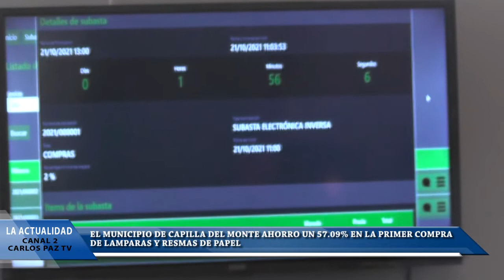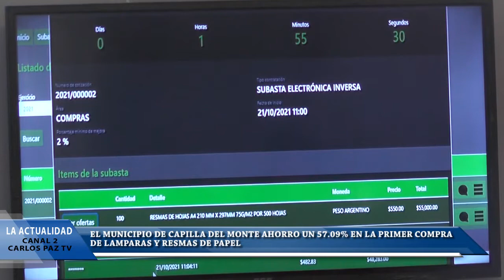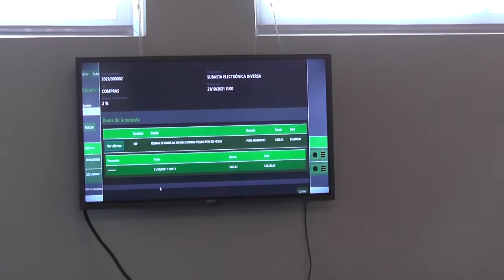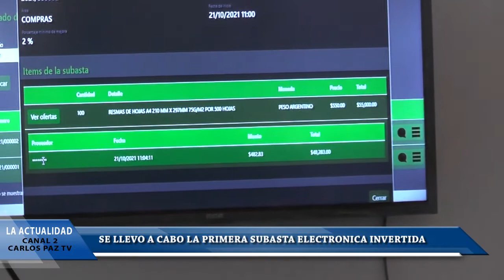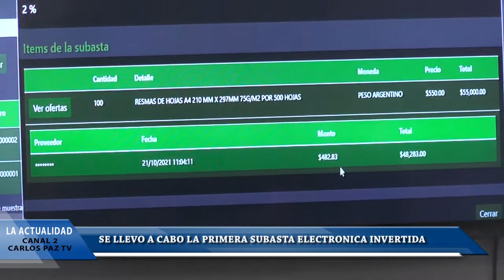SUBASTA ELECTRONICA INVERSA EN CAPILLA DEL MONTE